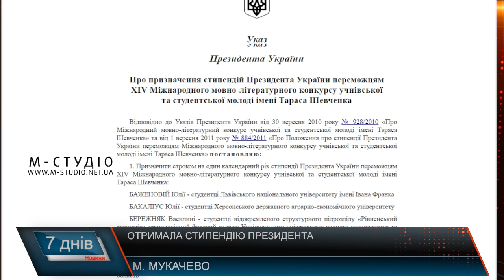Отримала стипендію Президента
Школярка з Мукачева отримала стипендію Президента України. 11-класниця Олександра Росоха здобула диплом першого ступеня у фінальному етапі XIV Міжнародного мовно-літературного конкурсу учнівської та студентської молоді імені Тараса Шевченка за який і отримала почесну відзнаку від голови держави. Всього у цьому навчальному році таку премію отримали близько 40 талановитих дітей зі всієї України, які тепер впродовж 9 місяців будуть отримувати грошові виплати. Серед них і Олександра. Дівчина каже, до такої високої нагороди прийшла через клопітку працю, сумлінне навчання  та диспліну. В майбутньому воліє стати лікарем. Наразі на першому місці у дівчини – навчання, йому і присвячує увесь вільний час. Сумлінною школяркою Олександа була і до цього року: має безліч грамот, дипломів, а в минулому році, ще й завоювала стипендію Кабінету Міністрів України. Пані Ольга - мама Олександри. Жінка горда досягненнями доньки. Каже, що такі здобутки – результат важкої праці як самої дівчинки, так і педагогів та наставників. Високий рівень знань та наполегливість – це запорука успіху. На прикладі Олександри Росохи зрозуміло – це правило дійсно працює.